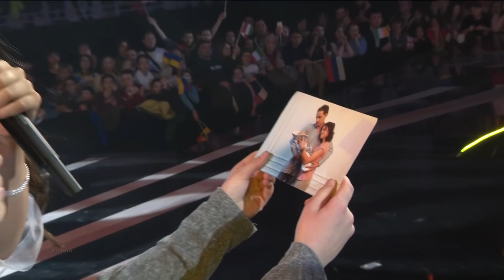ThrowbackThursday: The Junior Eurovision journey of Polina Bogusevich from Russia!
Every Thursday we will look back at the 2017 Junior Eurovision Song Contest. Today it's all about Polina Bogusevich from Russia, who won the contest in Tbilisi.